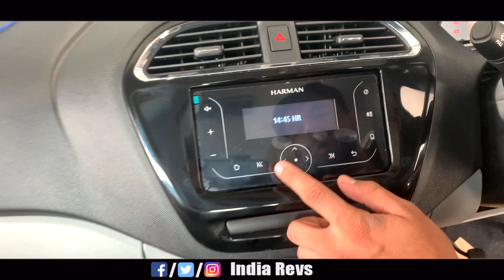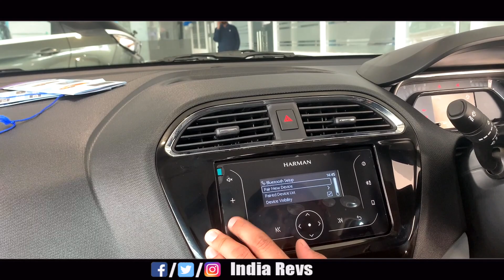2021 Tata Tiago XT variant - Detailed Walkaround | Strongest & Safest Mid Level Hatch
Tata Tiago XM variant - Detailed Walkaround

Car Accessories recommended by VIVU
My Vlogging Set up